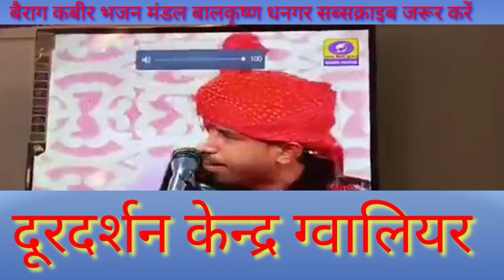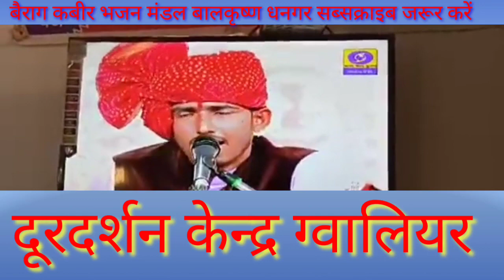निमाड़ी लोकगीत।। कुंआ पाणी कसी जाउ रे नजर लगी जाय ।। बालकृष्ण धनगर ।। 2020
आशा करते है आपको वीडियो पसंद आया होगा,

 धन्यवाद।🙏🙏

nimadi lokgeet,
nimadi lokgeet bhajan,
nimadi lokgeet kalgi tura,
nimadi lokgeet song,
nimadi lokgeet video,
nimadi lokgeet gammat,
nimadi lokgeet nani bai ko mayro,
nimadi lokgeet dj,
nimadi lokgeet garba,
nimadi lokgeet garbi,
nimadi lokgeet nimadi lokgeet,
nimadi lokgeet bataye,
singaji bhajan nimadi lokgeet,
nimadi bhasha mein lokgeet,
bhagwan bhai nimadi lokgeet,
nimadi lokgeet comedy,
nimadi lokgeet gana,
shiv gupta nimadi lokgeet,
nimadi gane lokgeet,
nimadi lok gammat,
hello nimadi lokgeet,
singaji ke nimadi lokgeet,
singaji maharaj ke nimadi lokgeet,
singaji ke nimadi geet,
nimadi lokgeet lokgeet,
nimadi nani bai ko mayro,
nimadi lokgeet singaji,
shivram kushwaha nimadi lokgeet,
sant singaji nimadi lokgeet,
nimadi sanja lokgeet,
tantya mama nimadi lokgeet,
nimadi lokgeet video mein,
lokgeet song,
lokgeet koligeet,
lokgeeti,
lokgeet gujarati,
lokgeet bhojpuri,
lokgeet bundeli,
lokgeet video,
lokgeet hindi,
lokgeet gana,
lokgeet bundelkhand,
lokgeet bhojpuri song,
lokgeet bhojpuri mein,
lokgeet balram yadav,
lokgeet bagheli,
b k lokgeet uttarakhand,
lokgeet chhatarpur,
lokgeet chiraiya,
lokgeet cg,
lokgeet channel,
lokgeet chiraiya ke,
lokgeet comedy,
lokgeet chahiye,
cg lokgeet stage program,
cg lokgeet ramkumar porte,
lokgeet dj,
lokgeet dj song,
lokgeet deshraj,
lokgeet dj mein,
lokgeet devi bhajan,
lokgeet dharmik,
lokgeet devi geet,
lokgeet dance video,
hd lokgeet,
hd lokgeet video,
hd lokgeet video mein,
full hd lokgeet,
bhojpuri hd lokgeet,
bundeli lokgeet hd,
lokgeet full hd video,
hindi lokgeet hd video,
dehati lokgeet hd video,
lokgeet easy,
lokgeet ek purani palli ne nai palli se kai,
lokgeet etawah,
lokgeet ek din boli nar piya se,
lokgeet ek number,
lokgeet ek ghante ka,
lokgeet english,
lokgeet essay,
lokgeet examples,
etawah ke lokgeet,
lokgeet full hd,
lokgeet filmi,
lokgeet film,
lokgeet fiji,
lokgeet filmi gana,
lokgeet full movie,
lokgeet for dance,
lokgeet for school,
lokgeet full song,
lokgeet gujarati ma,
lokgeet gayak,
lokgeet gujarati song,
lokgeet garba,
lokgeet gali,
lokgeet gafur khan,
c.g.lokgeet mp3,
c.g.lokgeet,
lokgeet haryana,
lokgeet hd,
lokgeet haryana ke,
lokgeet hindi video,
lokgeet hd mein,
lokgeet hichki,
lokgeet haryana ki,
lokgeet hindi bhajan,
lokgeet hai,
lokgeet in hindi,
lokgeet in gujarati,
lokgeet in marathi,
lokgeet in punjabi,,
lokgeet krishna bhajan,
lokgeet ke gane,
lokgeet koligeet dj song,
hema ke lokgeet,
up ke lokgeet,
mata ke lokgeet,
rekha ke lokgeet,
bhat ke lokgeet,
rajasthan ke lokgeet,
shobha k lokgeet,
lokgeet latest,
lokgeet lelo lelo re anar,
lokgeet marathi song,
lokgeet mp3,
lokgeet mala,
lokgeet mein,
lokgeet mata ke,
lokgeet mata rani ke,
lok geet marwadi,
lokgeet mein bhajan,
lokgeet mp,
lokgeet m.p,
lokgeet new,
lokgeet nepali,
lokgeet naye,
lokgeet nirgun,
lokgeet new song,
lokgeet old,
lokgeet of rajasthan,
lokgeet of haryana,
lokgeet om prakash yadav,
lokgeet old song,
lokgeet of uttar pradesh,
lokgeet of rameswar pathak,
lokgeet of punjab,
lokgeet odia,
o mon mohan lokgeet,
o bapu rasana lokgeet,
o fuleswari lokgeet,
o boudi ke lokgeet,
o jadobo lokogeet,
lokgeet punjabi,
lokgeet program,
lokgeet punjabi song,
lokgeet pateriya,
lokgeet picture,
lokgeet purvi,
lokgeet photo,
lokgeet parivar,
lokgeet pahari,
j p lokgeet,
u p lokgeet,
m p lokgeet,
lokgeet qawwali,
lokgeet question answer,
lokgeet quality,
lokgeet question,
lokgeet qawwali video,
lokgeet quality video,
marathi lokgeet qawwali,
quran lokgeet,
qayamat lokgeet,
qurbani lokgeet,
lokgeet rashmi lalla,
lokgeet rasiya,
lokgeet rashmi lalla ke,
lokgeet rajasthan,
lokgeet remix,
lokgeet rajan singh gurjar,
lokgeet ramkripal rai,
lokgeet raja,
lokgeet rameswar pathak,
hr lokgeet,
hr lokgeet bhajan,
hr lokgeet dance,
new hr lokgeet,
hr song 2019 lokgeet,
r ke lokgeet,
hr song lokgeet,
लोकगीत sohar,
lokgeet sohar,
lokgeet sangeet,
lokgeet sadhna rathore,
lokgeet status,
lokgeet song marathi,
lokgeet song hindi,
lokgeet song dj,
lokgeet song bhojpuri,
s naam ke lokgeet,
lokgeet tiwari,
lokgeet thakur,
lokgeet tamura bhajan,
lokgeet tilak,
lokgeet wale bhajan,
lokgeet wifistudy,
lokgeet wale gane,
lokgeet written,
lokgeet weather,
w rangila ke lokgeet,
lokgeet yadav,
lokgeet youtube,
lokgeet yadav ke,
lokgeet yaar,
lokgeet youtube mein,
lokgeet yadav ji ke,
lokgeet yadav video,
lokgeet yadav ki,
lokgeet yogi,